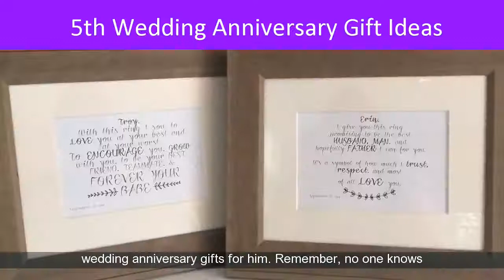Fifth Year Wedding Anniversary Gifts For Him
Information on Fifth Year Wedding Anniversary Gifts For Him
5th anniversary gift,anniversary gifts for men - Etsy
Wall Clock, Geometric Clock, Unique Wedding Gift, Modern Wall Clock, Housewarming Gift, Natural Decor, 5th Anniversary, Kitchen Clock. $46.32.
5th Anniversary For Men - Gifts.com
1 - 30 of 246 - Our original collection of wooden gifts come packed full of ... anniversary gift (the year of wood), make their gift the most unique of them all.
17 Best ideas about Wood Anniversary Gifts on Pinterest | First ...
Anniversary Gift,accessories,Wedding Gifts,Wood Interior Design,Christmas gift ideas,Halloween Gift,best,Gifts For Men,wooden decor. LOVE YOU MORE ...
17 Best ideas about 5 Year Anniversary on Pinterest | 5 year ...
Romantic and Fun Wood Wedding Anniversary Gifts for Him: A gift Wood Slice Art with Custom Quote (5 Unique Five Year Anniversary Gift Ideas).
Personalized 5th Anniversary Gifts at Personal Creations
the 5th year of wedded bliss with a unique gift from the heart. ... Your 5th wedding anniversary is around the corner, and Personal Creations has all of ...
Unique Anniversary Gifts for Him - Personal Creations
his relationship with personalized anniversary gifts for him at Personal Creations. We offer customized ... Find presents for any anniversary, from the very first to those major milestone years. Engraved Wooden Valet Keepsake Box.
5th wedding anniversary gift ideas | hardtofind.
anniversary - wood ... Personalised wooden heart and initial men's watch. by Maria Allen ... Fifth Wedding Anniversary Personalised Wooden Bookmark.
5th Anniversary Gifts for Him | HomeWetBar
results - Love & Marriage Whiskey Decanter Set with Wooden Keepsake Box. $159.95 Landmark Anniversary Engraved Whiskey Set with Wood Gift Box.
Relevant topics:
People also interested in following:
What do you call your 5th wedding anniversary?
What do you buy your wife for 5 year anniversary?
What is the 5 year anniversary present?
What is a fifth wedding anniversary?